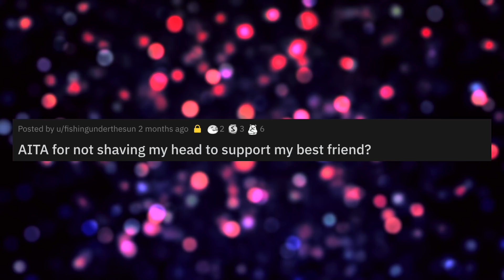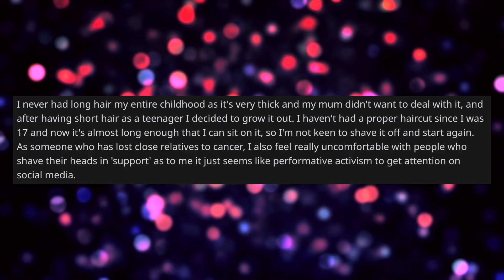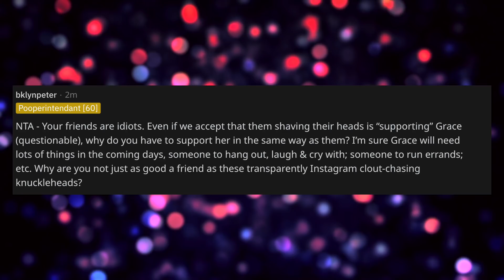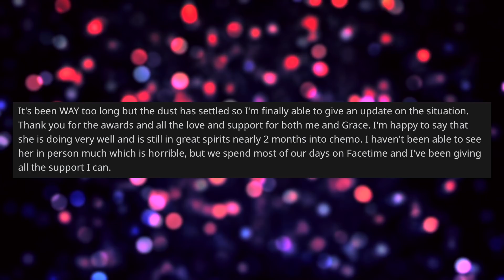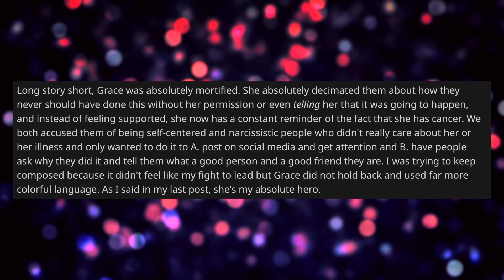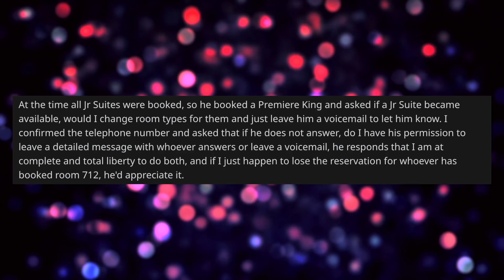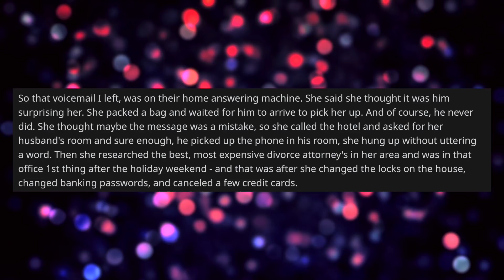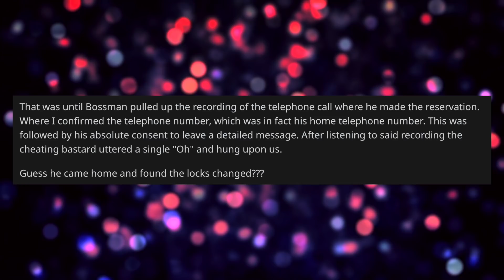Friends Are Angry I Refused To Shave My Head To Support Best Friend Battling Cancer - Reddit Stories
Reddit Relationship Stories - NEW PODCAST LOCATION OP's best friend was diagnosed with cancer and some other friends suggested they all shave their heads and make a social media post to show their support. OP doesn't want to and the other friends are calling her a bad person.

0:00 Intro
0:32 Story 1 Post
3:18 Story 1 Opinion
4:18 Story 1 Comments
6:22 Story 1 Update
9:24 Story 2 Post